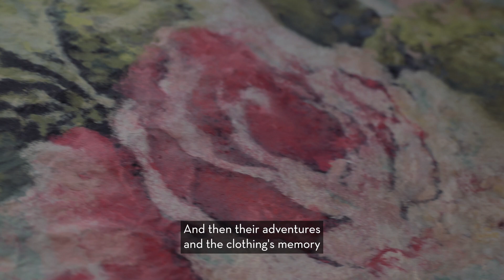Karen Stone | Rearranged: Art of the Flower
At 67 years of age, Karen Stone contemplates the meaning of home through the making of her large scale 'paper-arabesques'. She explores ‘home’ as both a physical place and emotional concept, drawing on her personal experiences as a single, older and non-homeowning Australian woman.

We caught up with Karen in the Museum to learn more about her practice, process and artworks.

Connect with MoB Online!